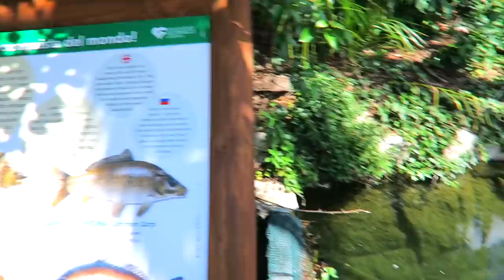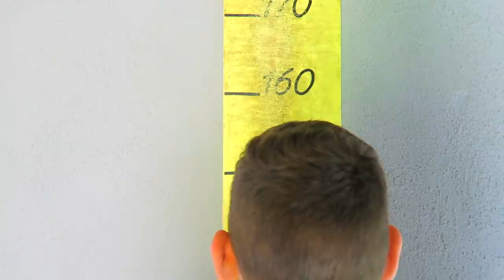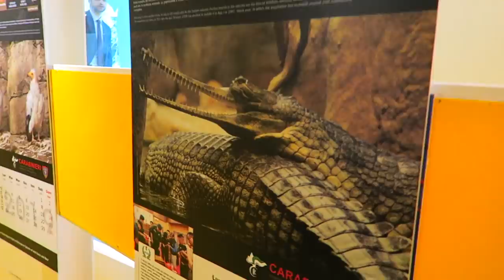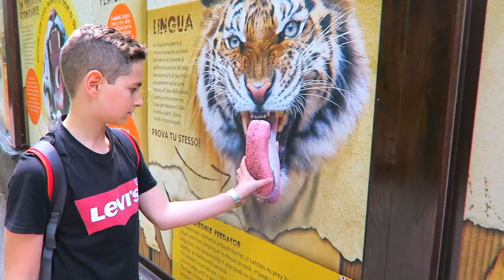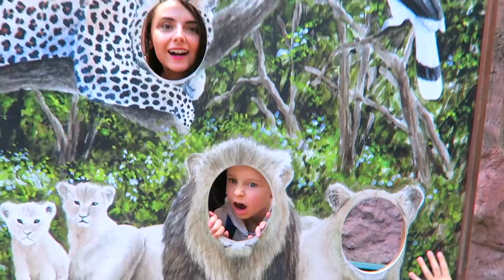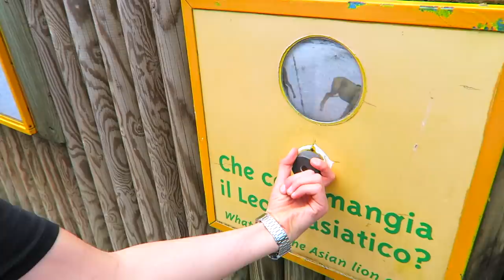O ZI LA ZOO CU SEBI ȘI ALEX IN ITALIA! -vlog-